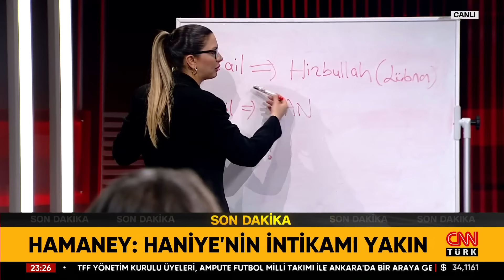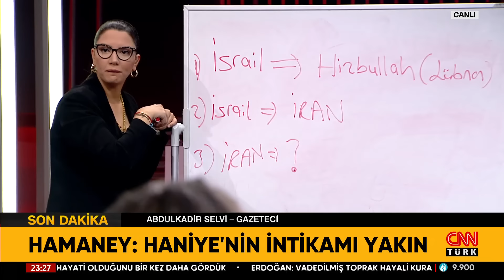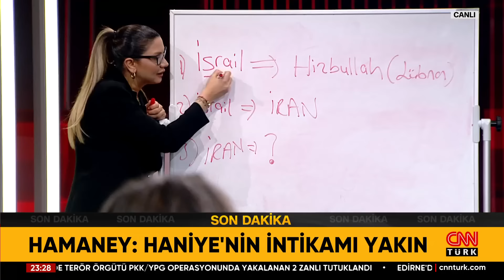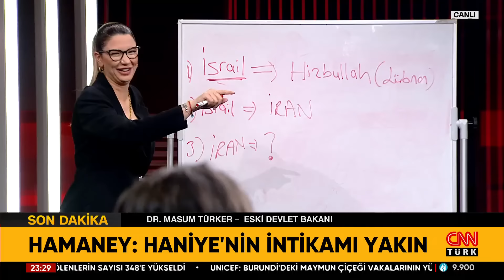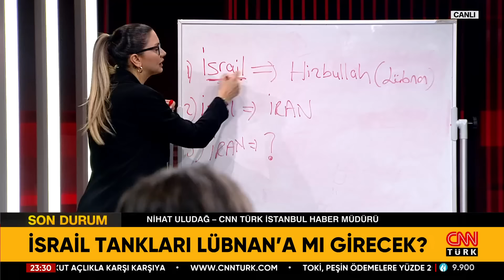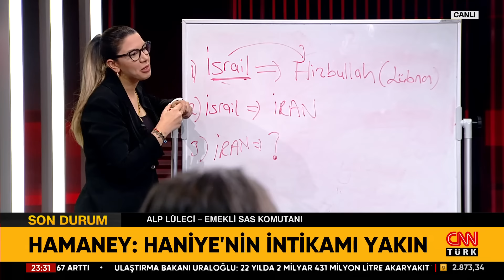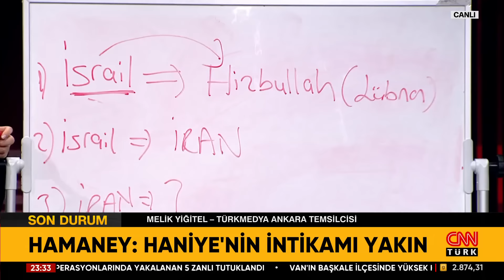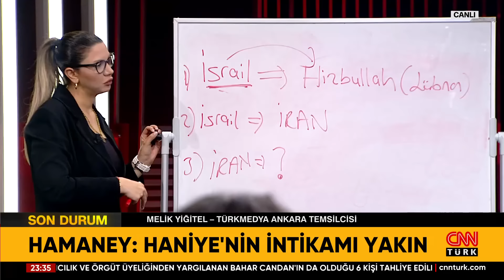Orta Doğu Alev Topu! İsrail Tankları Lübnan'a Mı Girecek? | Akıl Çemberi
Siyasetin gündemine dair her şey Akıl Çemberi’nde değerlendiriliyor. Fulya Öztürk sordu, Ekonomiden Sorumlu eski Devlet Bakanı Dr. Masum Türker, Güvenlik Uzmanı Coşkun Başbuğ, Gazeteciler Abdulkadir Selvi ve Melik Yiğitel yanıtladı.

7 gün 24 saat haber canlı yayınla size ulaşıyor! En son haberler, güncel gelişmeler ve uzman yorumcuların haber analizleri CNN TÜRK ekranında canlı yayın ile izleyicisiyle buluşuyor.